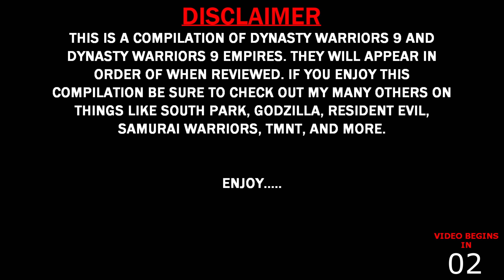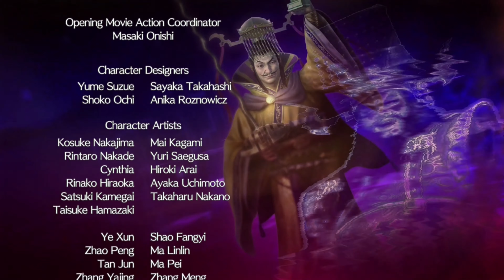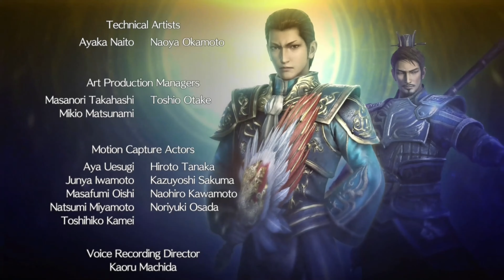I Review Dynasty Warriors 9 and Its Expansion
This is a compilation of Dynasty Warriors 9 and Dynasty Warriors 9 Empires. They will appear in order of when reviewed. If you enjoy this compilation be sure to checkout the many others I have on things like Godzilla, Samurai Warriors, Teenage Mutant Ninja Turtles, and more.
Dynasty Warriors 9 is a hack-and-slash video game developed by Omega Force and published by Koei Tecmo. It was released in February 2018 for PlayStation 4, Windows, and Xbox One.
Dynasty Warriors 9: Empires (真・三國無双8 Empires, Shin Sangoku Musou 8: Empires) is the Empires adaptation of Dynasty Warriors 9. The game was released in Japan on 23rd December 2021 and in the rest of the world on 15th February 2022. The Steam version was available worldwide on December 22rd, but didn't receive English support until February 15th.

Chapters
00:00 - Intro & Disclaimer
00:17 - Dynasty Warriors 9
27:58 - Dynasty Warriors 9 Empires
01:01:52 - Outro

Produced: 12/4/24
Scheduled: 12/13/24
Video Quality: SD, HD, 4K
Export Time: 1 hour, 19 minutes, 35 seconds
File Size: 14.5 GB
Development Style: Smooth

A strategy-focused expansion, titled Dynasty Warriors 9: Empires,[b] was released in December 2021 in Japan, and worldwide in February 2022 for the PlayStation 5, PlayStation 4, Stadia, Xbox Series X/S, Xbox One, Nintendo Switch, and Microsoft Windows.

Dynasty Warriors 9 is an open-world hack-and-slash game played from a third-person perspective with stealth elements. The game revamps the gameplay of the series with the introduction of the open-world environment. A traversable map of China is implemented which the player can freely roam on foot, horseback, or boat, the game focuses on liveable environments such as cities and towns as well as places where large battles take place. The characters' move-set combinations are also revised.

The player can invade and infiltrate enemy fortifications with the utilization of a grappling hook. A day-night cycle and dynamic weather system are also featured in the game. Time and weather now change in real-time, and enemy vision is affected at night-time or when it is raining. The map will advance in a time when main story missions are completed, but are described as having a "high degree of difficulty" which can be lowered by completing associated side missions.

The player can customize and decorate hideouts with furniture bought from merchants. Certain items have different effects; for example, placing a gong in the house and interacting with it will allow the player to change the background music. Teahouses found in the game can advance time and provide food that can be used to temporarily raise the stats of playable characters, such as raising their attack strength or increasing the height of their jump. The game also includes fishing, collecting resources to upgrade weapons and characters, camping, and other recreational events as well.